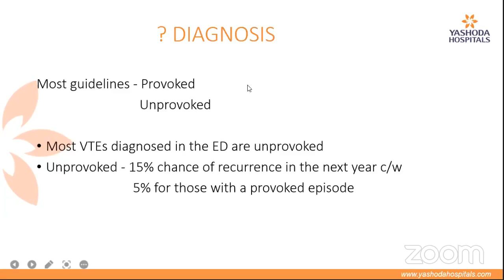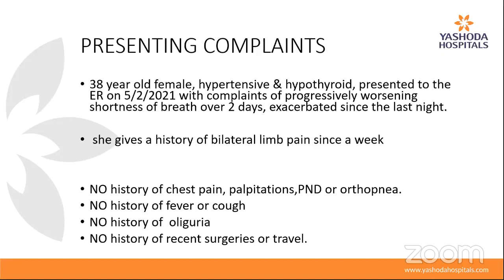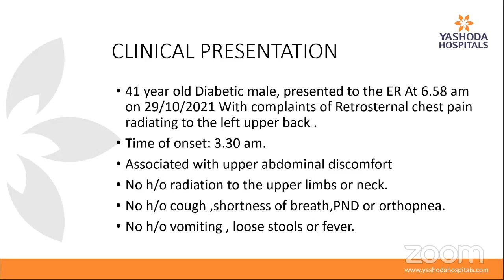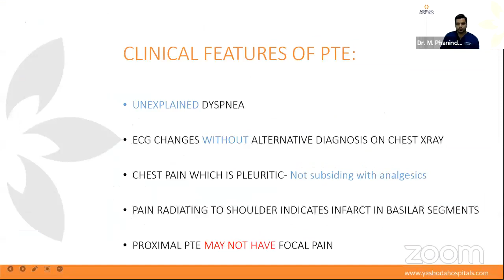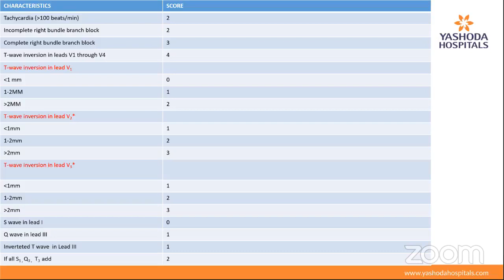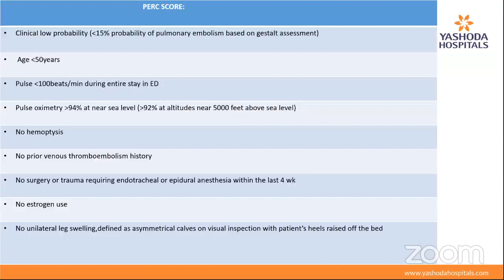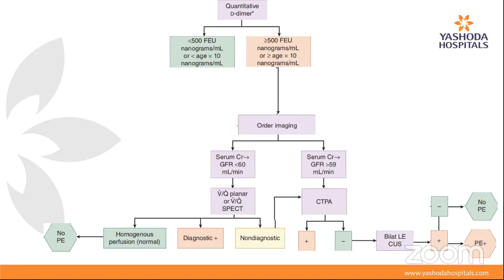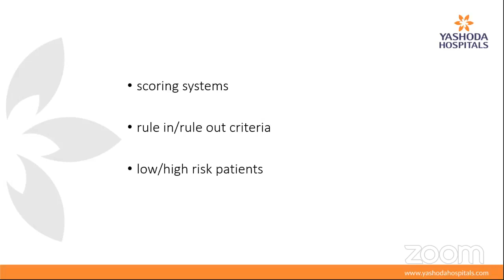Pulmonary Thromboembolism - The Great Masquerader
Topic: Pulmonary Thromboembolism - The Great Masquerader

Speakers
Dr. Ria Varghese
EM Resident
Yashoda Hospitals, Secunderabad
Dr. M. Phanindra
ER Physician
Yashoda Hospitals, Secunderabad
Moderator
Dr. S. Raghavendra Goud
Senior Consultant, Emergency Medicine
Every Tuesday evening we bring forth interesting and relevant topics of the latest in Emergency Medicine and Critical Care with our experts at Yashoda Hospitals.